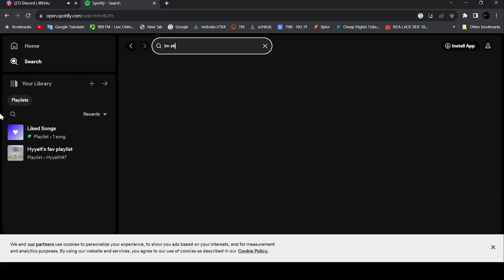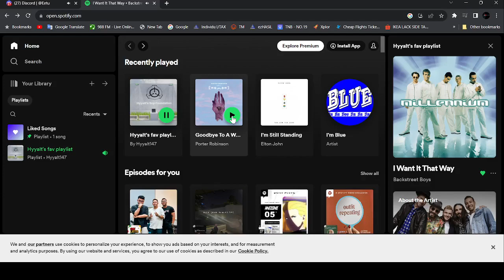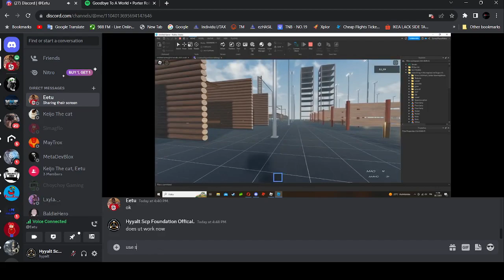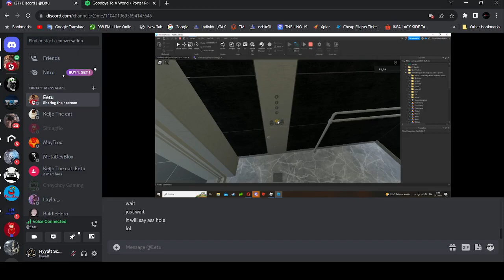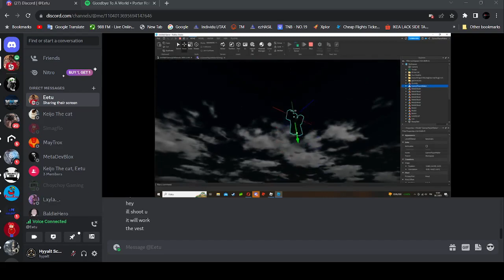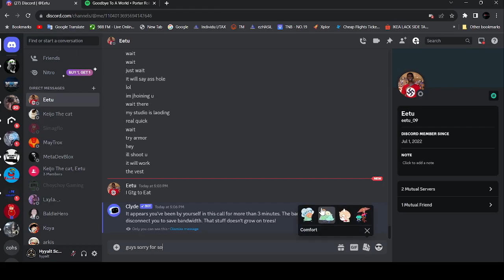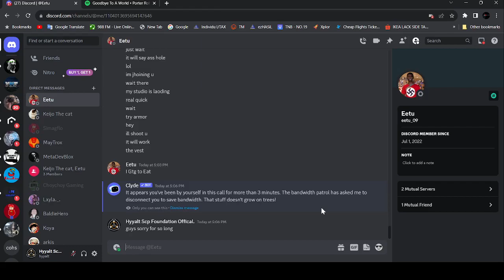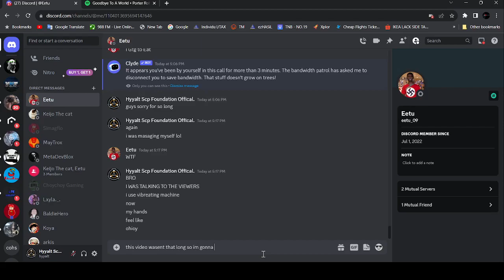the animation progress (W.I.P)